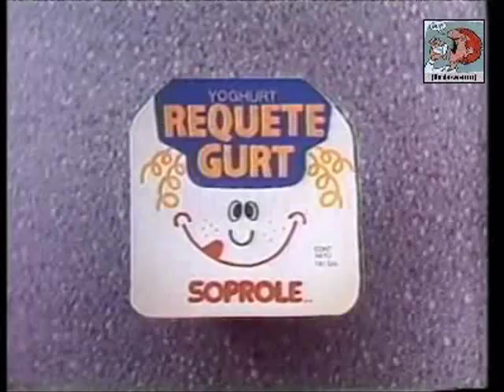Comercial Yoghurt Requetegurt de Soprole (Chile, 1987)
Nuevo Requetegurt de Soprole, es requeterico...